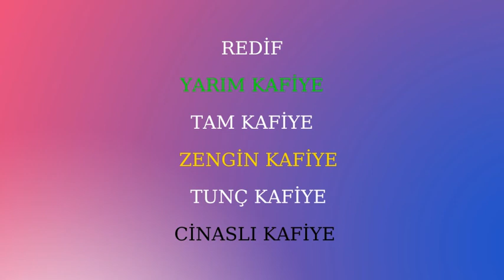Şiir Tarifi Şiirde Kafiye Nasıl Olmalı ? Şiirde Kafiye Olmalı mı ?